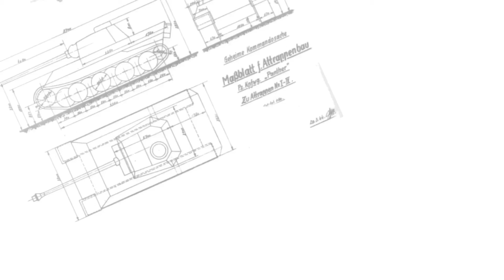Renkum Airborne 2015. GoPro 60fps.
Welcome at the Renkum Airborne video.